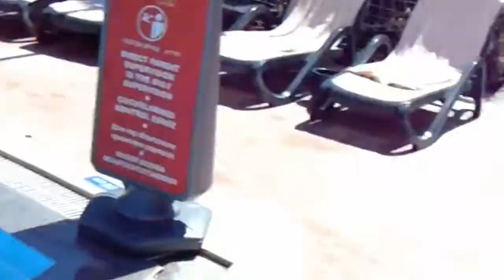Горки і басейн в готелі Belek Beach. 28.04.2018